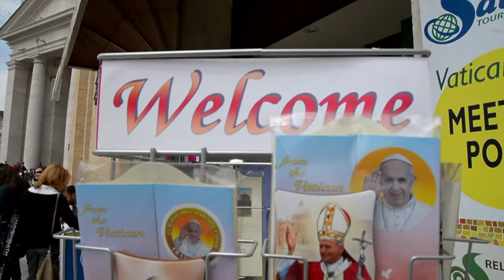Vaticano nega acusações antes de canonização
O Vaticano rejeitou nesta terça-feira as suspeitas de que João Paulo II teria conhecimento de casos de abuso sexual contra menores envolvendo o fundador de um poderoso movimento católico.